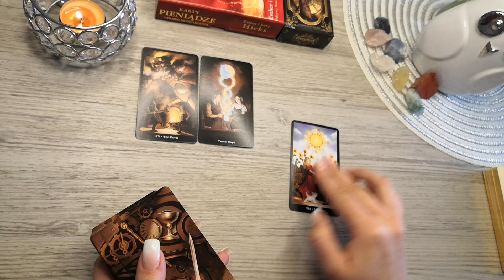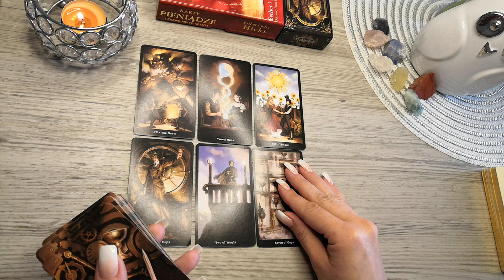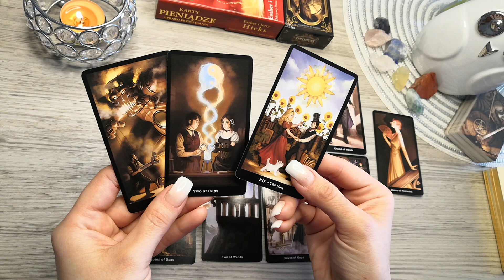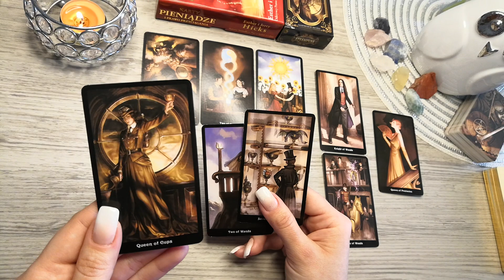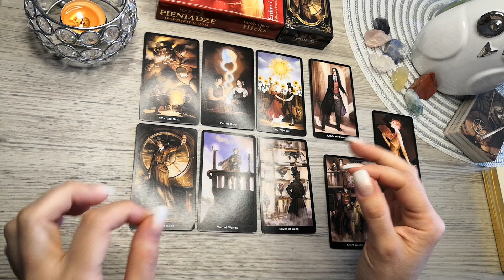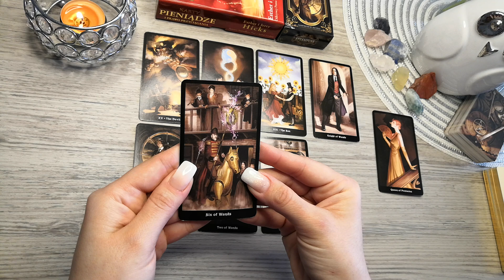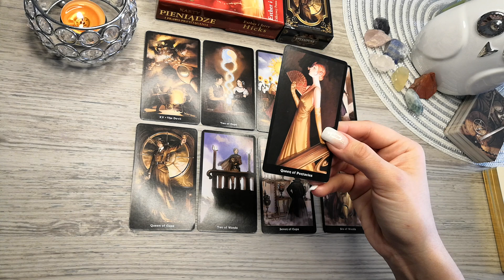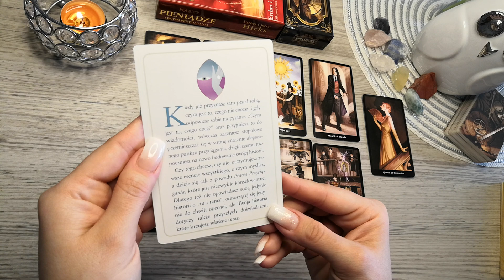Waga 💲 praca/finanse 04/2021 "Przed Tobą wybór ścieżki biznesowej. Kieruj się sercem."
Talie użyte w czytaniu :
💲Steampunk Tarot
💲Karty Pieniądze i Prawo Przyciągania Hicks'ów